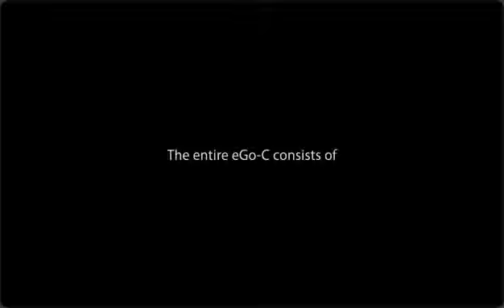How to use the JoyeTech eGo C - Ecigsupply.com